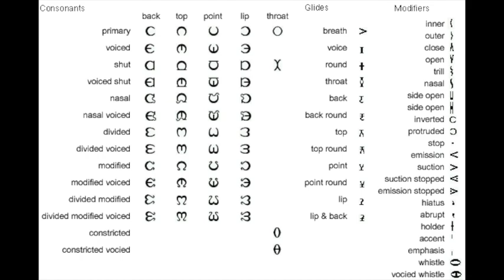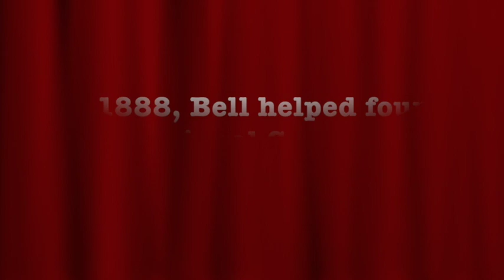Alexander Graham Bell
Featuring Ben Grodsky as Alexander Graham Bell

Bibliography
Biography.com Editors. (2016). Alexander Graham Bell Biography.
Gordon, J.S. (1991). Alexander Graham Bell.
Hochfelder, D. (2016). Alexander Graham Bell: American inventor.
Lindsay, D. (2009). Alexander Graham Bell.
PBS. (2009). More About Bell.